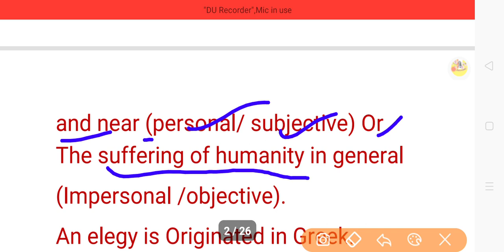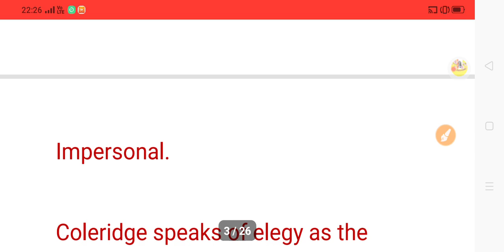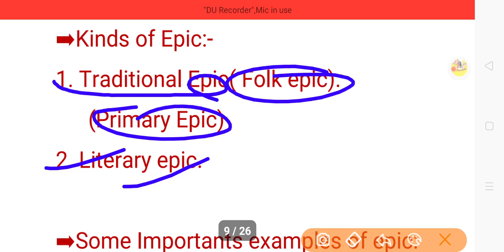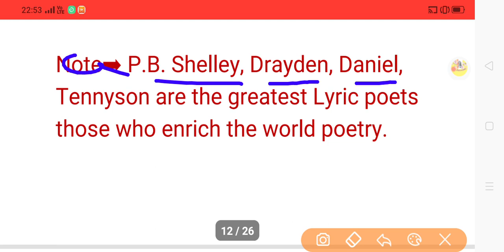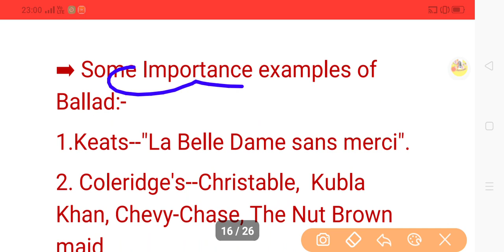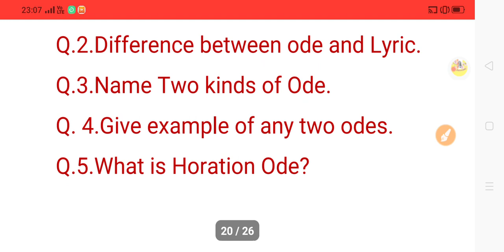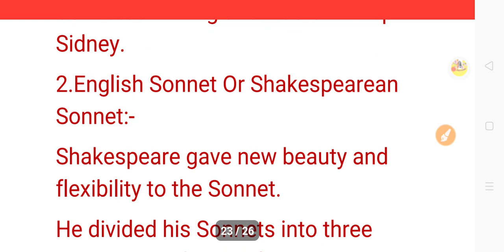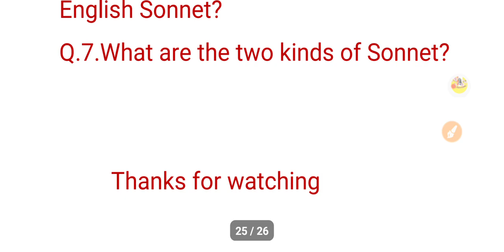LITERARY FORMS AND TERMS-1(TGT/PGT/NET/GIC/KVS/NVS/DSSSB/BA/MA/12TH CLASSES..)PART-28..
Video is for educational purpose only.Copyright Disclaimer Under Section 107 of the Copyright Act 1976, allowance is made for "fair use" for purposes such as criticism, comment, news reporting, teaching, scholarship, and research. IN THIS VIEDO HAS BEEN DESCRIBED
ABOUT LITERARY FORMS AND TERMS FOR EXAMS:-
TGT/PGT/NET/GIC/NVS/KVS/LT/DSSSB
BA/MA/12TH UP BOARD
10TH/12TH CBSE/ISC  ETC BOARD..PART-28